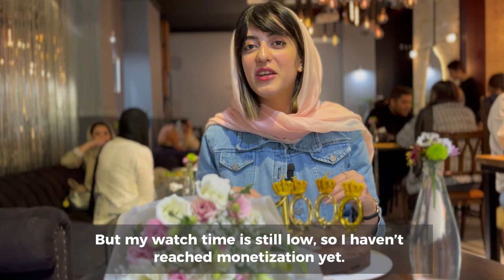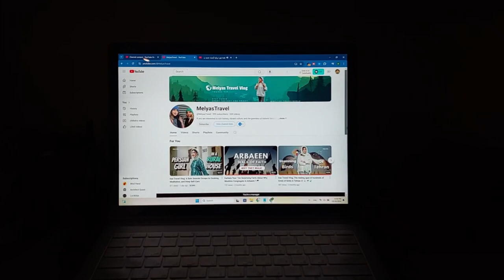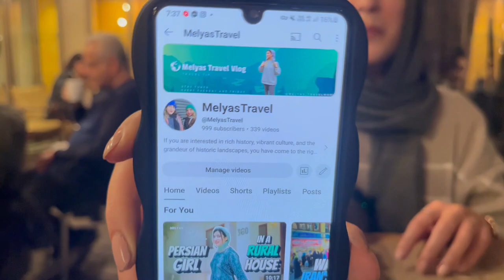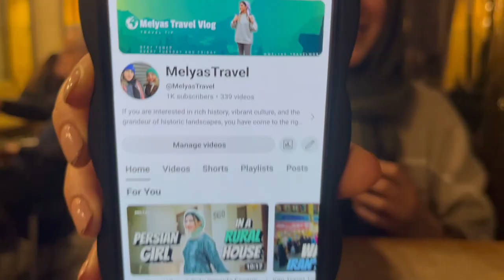Iran Travel Vlog: After All the Hard Work, It’s Time to Celebrate!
In this special video, we finally celebrate an incredible milestone—1000 subscribers! 🎉 On this occasion, we went to the biggest flower garden in Tehran, where we could buy beautiful and fresh flowers for the celebration. My amazing friend even made a chocolate cheesecake to help make the celebration even more memorable! It was one of the most beautiful days of my life. Finally, my efforts are paying off, and I see the results of continuing to produce good content 🌸🍰

Reaching 1K has been an amazing journey, but it hasn’t been easy for me at all. I’m still working hard on growing the channel and increasing our watch time; to be honest, I’m still a long way from 4000 hours, but I don’t want to give up because I have you by my side, and every bit of your support means the world to me. Thank you to everyone who has been here so far—II really couldn’t have done it without you! Thank you for being by my side. I am proud of you.

If you have enjoyed being on this journey, please continue watching the channel, share, and let others know. Your support means everything to me, and with your help, we can reach new milestones together!
Much love, yasaman 😎